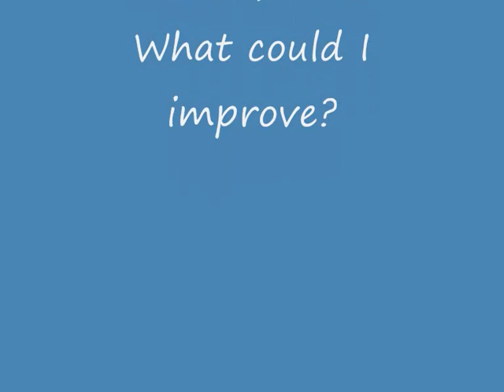RuneScape Free-2-Play Skills 1: Mining (part 2)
The second part of my first skill. Please comment, rate, tell me what you think. What can I do to improve?
My account name is Orochi115 if you want to add me.
The next skill I'll cover is Woodcutting.

Quick note on the first song played. I think this is one of the Happy songs in the world. I find it impossible to be sad while listening to this song!